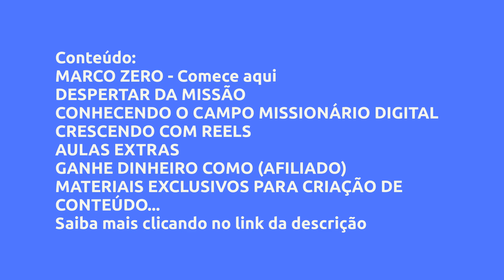(REVIEW) MISSÃO DIGITAL 2.0 - TB SOCIAL MEDIA, VALE A PENA?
Missão Digital 2.0 - TB Social Media, Vale a Pena?

Um pouco sobre (informações do produtor):
No Missão Digital 2.0 você vai aprender a encontrar sua identidade em Cristo, vencer seus bloqueios, e influenciar pessoas de forma intencional e com propósito através de conteúdos de valor nas redes sociais.

Vantagens:

-Pagamento Seguro
-Acesso Imediato
-Várias Formas de Pagamento
-100% Online